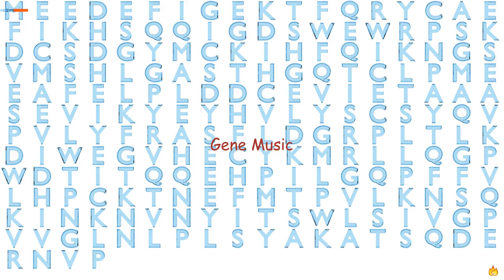Gene Music Using Protein Sequence of ATG10 "AUTOPHAGY RELATED 10"